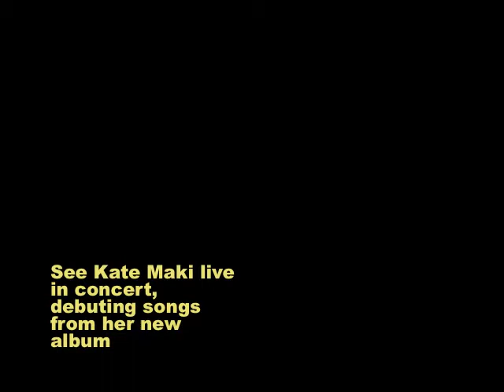Kate Maki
Kate Maki, with guest Howe Gelb, does her new song Bloodshot & Blistered, from the Jan, 2010 disc Two Song Wedding